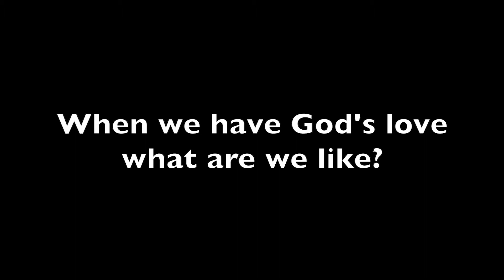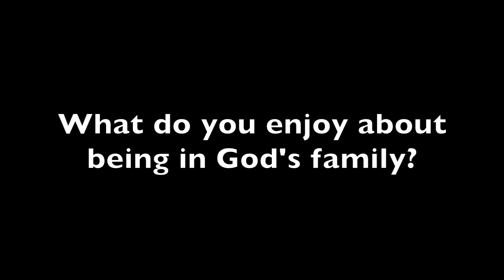Kids@Home: Living Stones, Chosen People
Jesus is the building block , or cornerstone, of our faith. God is building a strong faith in us through Jesus. Just as milk helps babies grow, God's love helps our spirits grow! Inspired by 1 Peter 2:2-10 and the Sparkhouse Whirl Lectionary Curriculum.